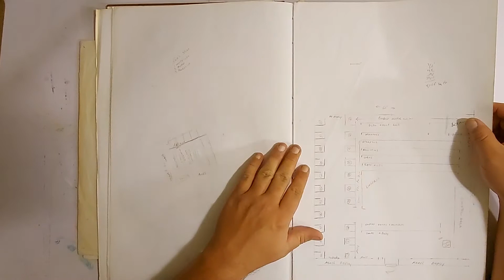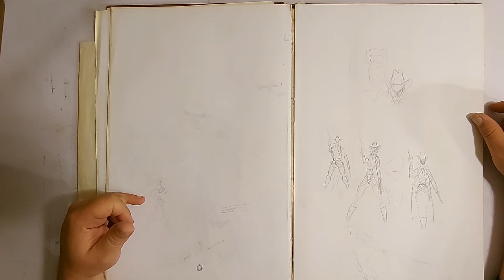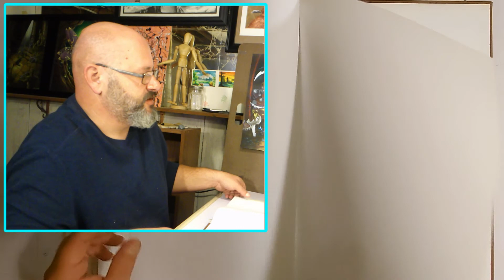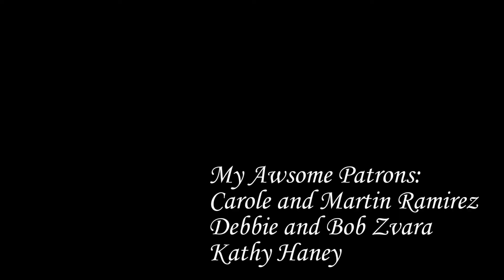September 2020 Week 04 Vlog. Going through the big brown sketchbook before Inktober. NSFW.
September is coming to a close, the temperatures are dropping, and Inktober is fast approaching! In this video, I am giving you a tour of my big brown sketchbook that contains work from 1998 to 2010. I will be adding my Inktober 2020 drawings to this book over the next few weeks! There are a few nude drawings in this book so I added the NSFW warnings.

If you are participating in Inktober, I would love to see your work!

mail:
Eric Perkins
80 Retail Commons Parkway Suite 3, Box 197